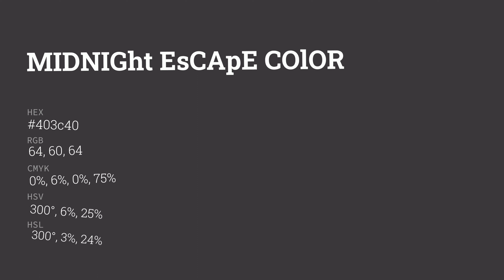Midnight Escape color 403c40 hex color - Grey color - Cool color 403c40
What color is Midnight Escape ? 403c40 hex color - Grey color - Cool color 403c40

Hex 403c40 Color Code is also known as Midnight Escape color.